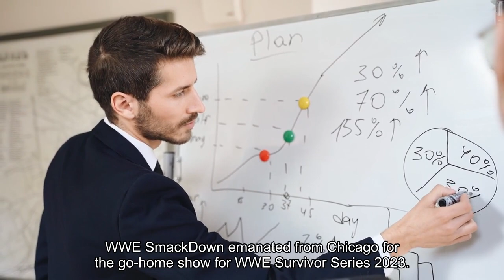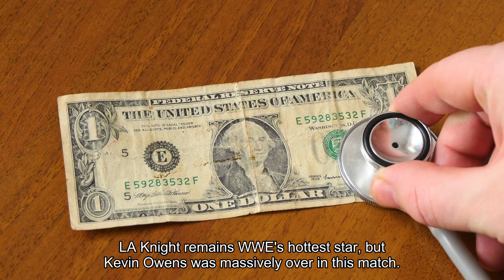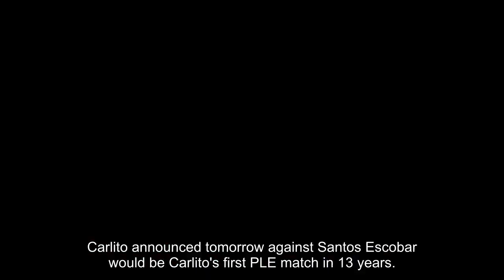WWE SmackDown Results Winners And Grades Before Survivor Series 2023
WWE SmackDown emanated from Chicago for the go-home show for WWE Survivor Series 2023. SmackDown advertised the Street Profits vs. the Judgment Day for the WWE Undisputed Tag Team Championships. SmackDown also advertised the Grayson Waller Effect with Kevin Owens. Last week’s broadcast of SmackDown garnered 2.23 million viewers. Fans started chanting “EST” in the middle of Bianca Belair’s promo, and Belair seemed legitimately thrown off by it. Bayley seemed to get lost during her promo, and it didn’t help that there were light “CM Punk” chants. During a vignette, WWE confirmed the fifth member is Randy Orton by showing Orton as b-roll for Cody Rhodes’ promo on Monday. The Street Profits’ new theme music is every bit as generic as the group has become since teaming up with Bobby Lashley, and it’s none of their faults. As expected this Heel vs. Heel match didn’t get much heat. Not even from a red-hot Chicago crowd. The Street Profits lost to the heels without incident, and now it’s back to the drawing board. Whatever is going on with B-Fab and Bobby Lashley needs to happen quickly so this stable can get back on track. Grayson Waller wore a furry blue mink jacket that looked almost exactly like Seth Rollins’ jacket from Monday. Austin Theory walked out dressed like Kevin Owens, and Corey Graves sold it like Owens had gone on Ozempic. LA Knight was more over in Chicago than CM Punk. Kevin Owens called Austin Theory the A-Town Clown, which is such a simple, but effective, bar. LA Knight remains WWE’s hottest star, but Kevin Owens was massively over in this match. Kevin Owens switched up his look a bit with a new KO t-shirt in blue letters and matching blue shoes. The meta finish came when Kevin Owens hit a Stunner, immediately followed by LA Knight hitting the BFT. Backstage, Becky Lynch and Charlotte Flair were having tensions. Becky Lynch said she was going to stay cool, which led right into a Carlito segment. Smooth transition. Carlito announced tomorrow against Santos Escobar would be Carlito’s first PLE match in 13 years. There was a lot of heat for Santos Escobar as his stock continues to rise on SmackDown. Santos Escobar got the better part of a brawl in the ring, Santos continued backstage. Carlito was later deemed unable to compete, and Dragon Lee took Carlito’s spot. Ridge Holland walked right past Butch during their entrance as their breakup remains inevitable. Early in the match, Ridge Holland walked out on Butch. Butch was promptly fed to the wolves as Pretty Deadly finished him off via Kit Wilson rollup, though Butch did put up a good fight. In an encouraging sign, Becky Lynch and Charlotte Flair did their “tea time” handshake before the match. I was shocked to learn that Charlotte Flair has never been in a WarGames match. Charlotte speared Asuka into Becky Lynch, breaking up a pinfall and leading to more tension. Lynch was then accidentally bumped into Flair as Damage CTRL won.